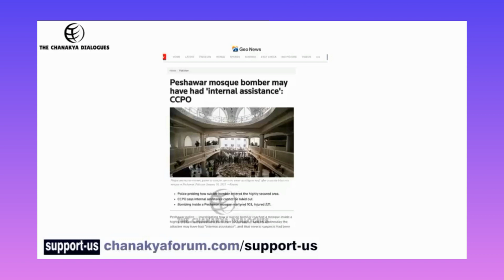Peshawar Attack in Pakistan 2023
What happened in Pakistan 2023 | facts news @THECHANAKYADIALOGUESHINDI @sohaibchaudhary

Video Highlights

Who is the mastermind of 26 11 Mumbai attack?
When was 26 11 attack in Mumbai?